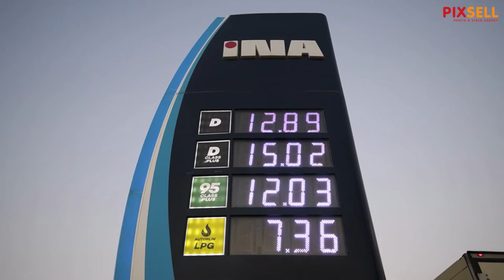Od danas je gorivo jeftinije na svim bezinskim postajama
Od ponoći nove znatno niže cijene goriva na benzinskim postajama širom Hrvatske